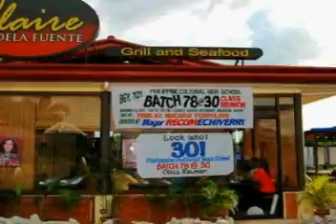PCHS ANNEX-CALOOCAN, BATCH78@30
Our 30th reunion,in Pictures...!  memories yan mga
batch78@pchsAnnex to last us our lifetime...  Enjoy talaga..! starring tayong lahat dyan...